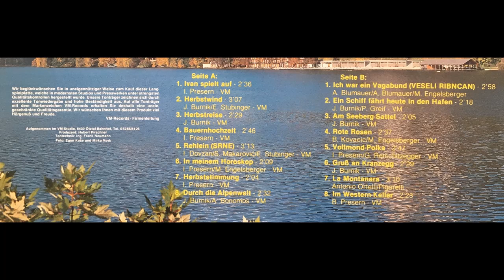Alpenoberkrainer - Am Seeberg-Sattel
Album Herbststimmung
Polka von Joze Burnik
erschien 1983 auf VM